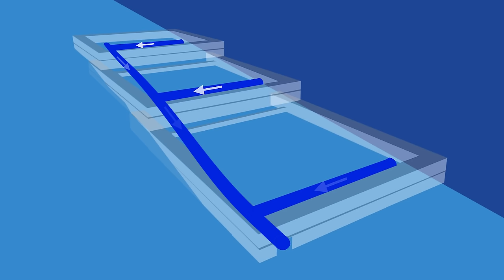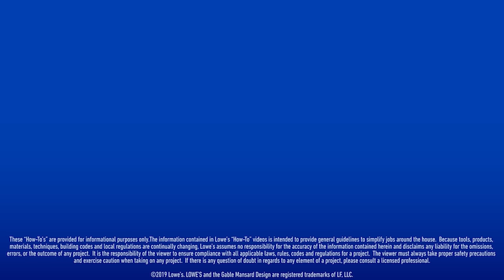How to Build a Terraced Garden Bed on a Slope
Terracing a slope can help with drainage problems, but it can also add functional gardening space. We'll show you how to install a series of garden beds out of 6x6 pressure-treated lumber.